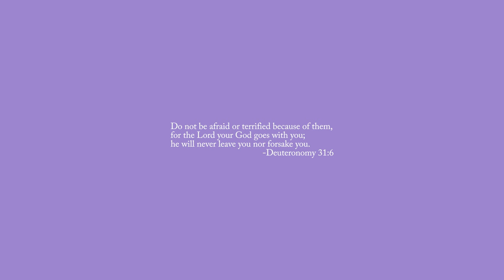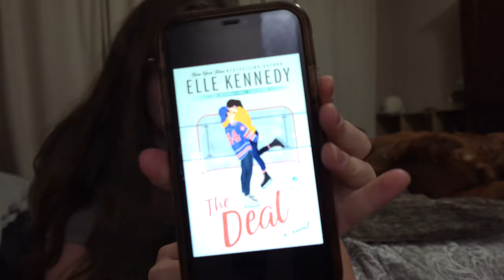this video ends when I find a 5 star ⭐ read ✨📚 spoiler free reading vlog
I went on a search for my next 5 star read and it was more intimidating than expected. Most of the books I read were off Libby or kindle unlimited!

I post all my reading updates in real time on goodreads!